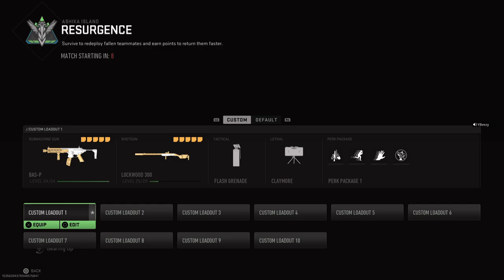Call of Duty_20231029233851